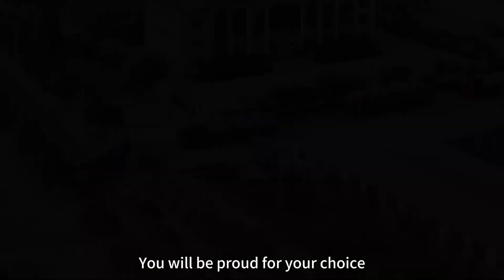C&N Industrial Group Limited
C&N Industrial Group Limited's drone video of factory shipments.